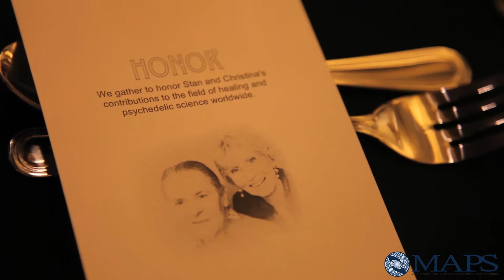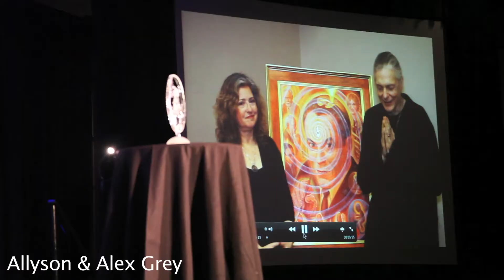Tribute Banquet Honors Stanislav & Christina Grof at MAPS Conference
Tribute Banquet to Honor Stanislav & Christina Grof